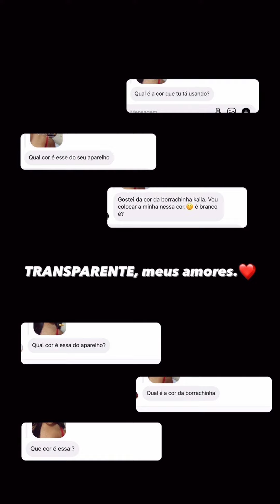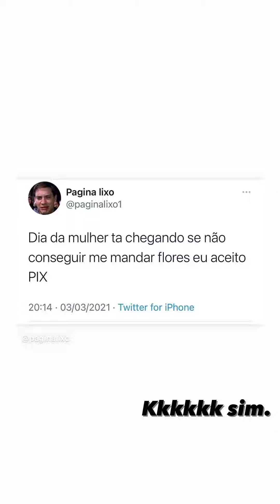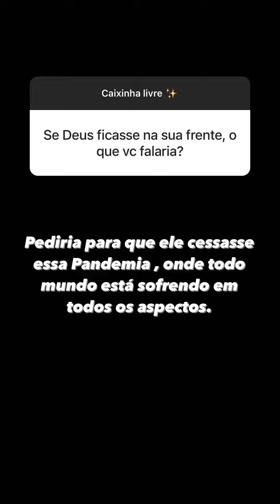Adriano vai passar por cirurgia 😭🙌